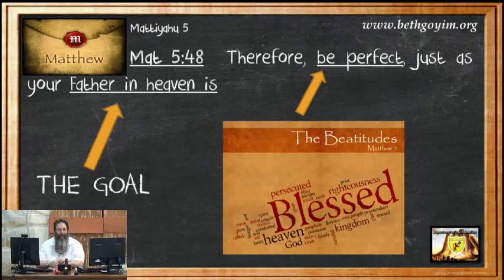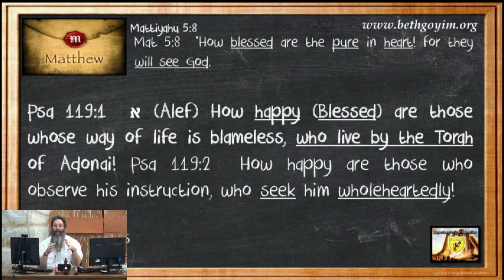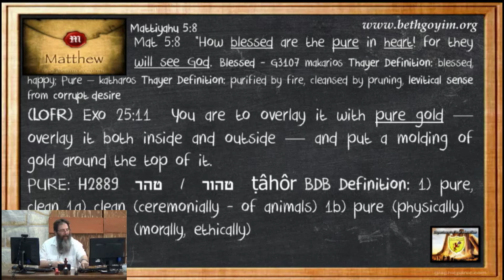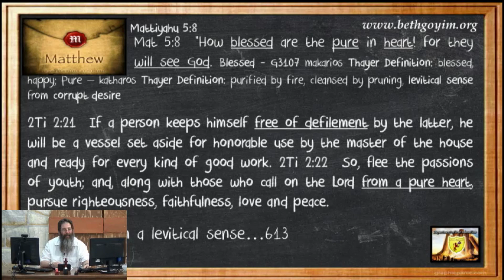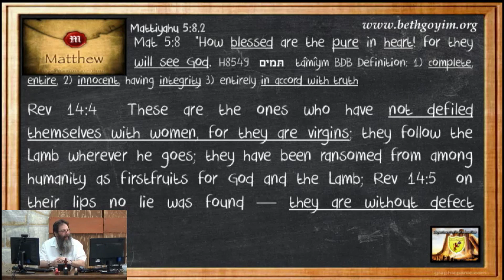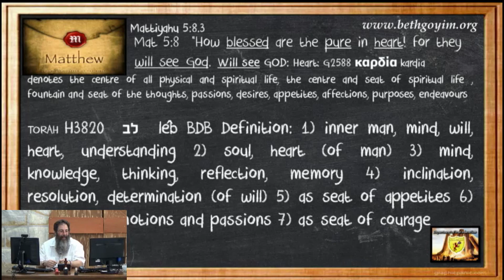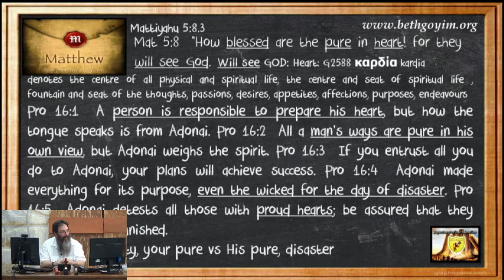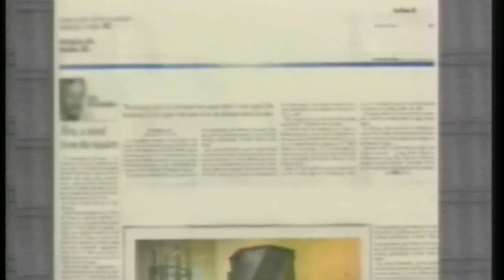THE CITY GATE MESSIANIC BIBLE STUDY MATTIYAHU 5 028 HQ WITH GRAPHICS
Mat 5:8 "How blessed are the pure in heart! for they will see God.

Heart: G2588 καρδία kardia Thayer Definition: 1) the heart 1a) that organ in the animal body which is the centre of the circulation of the blood, and hence was regarded as the seat of physical life 2) denotes the centre of all physical and spiritual life 3) the centre and seat of spiritual life 4) the soul or mind, as it is the fountain and seat of the thoughts, passions, desires, appetites, affections, purposes, endeavours 5) of the understanding, the faculty and seat of the intelligence 6) of the will and character 7) of the soul so far as it is affected and stirred in a bad way or good, or of the soul as the seat
of the sensibilities, affections, emotions, desires, appetites, passions